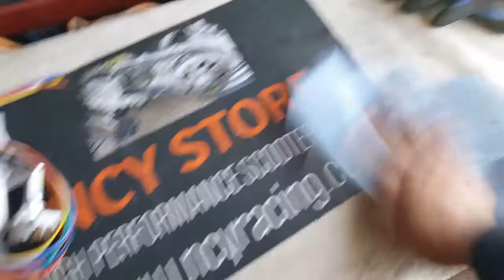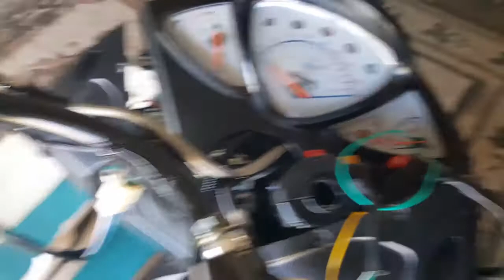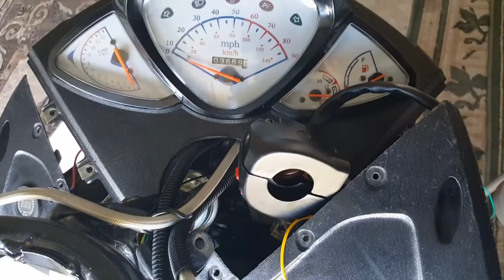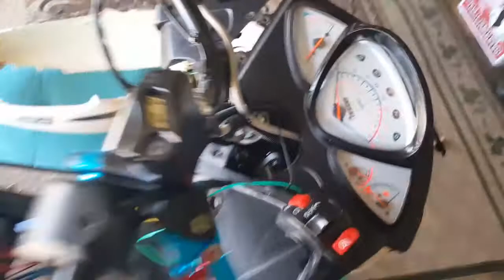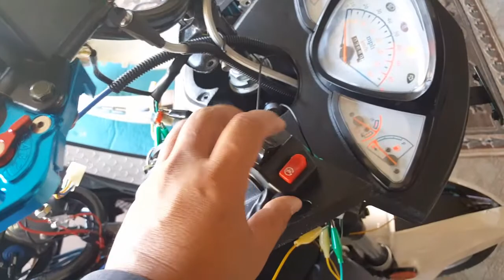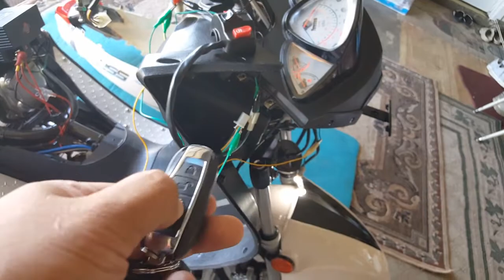How to Wire GY6 Scooter Alarm Remote Start 8 of 20